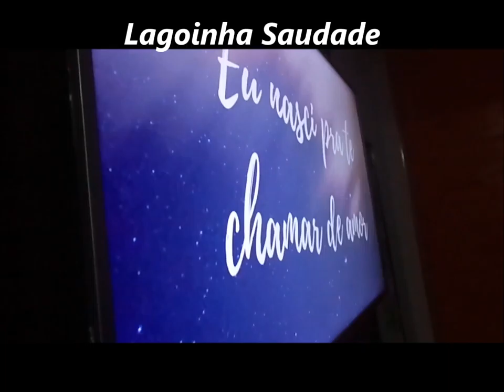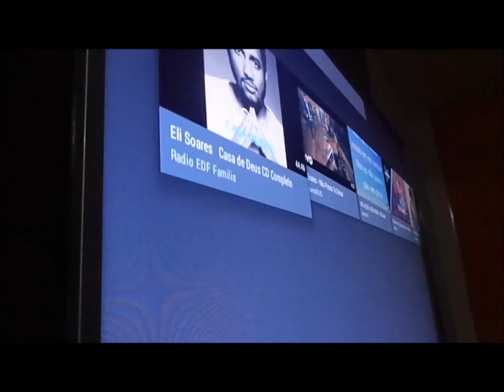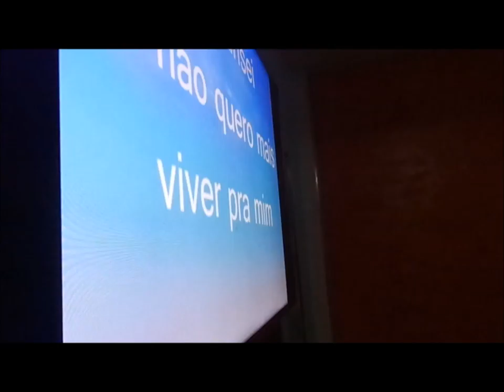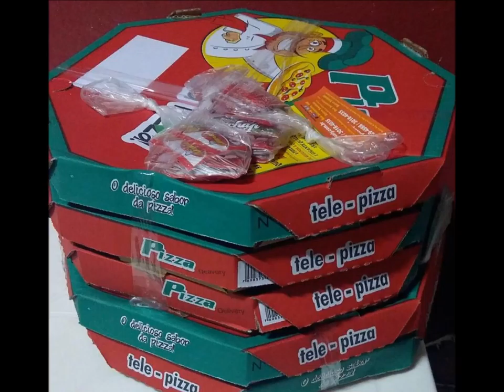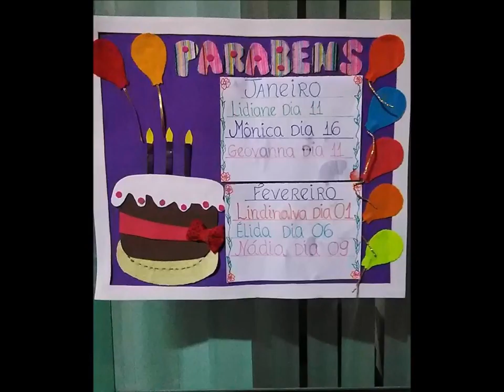Lagoinha Saudade - Celula Saudade.......01 Fevereiro 2018 - Quinta feira B H M G Louvor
Sião